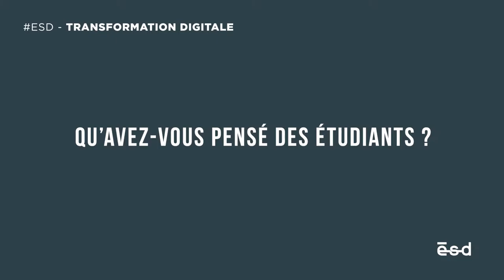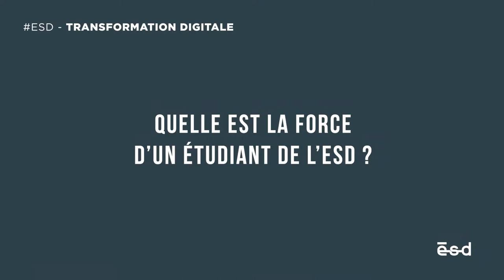Chasseur d'Images - Interview Nadège Coudurier-Cogné - Projet Transformation Digitale M2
📸 Le magazine Chasseur d'images est venu interroger l'ESD Bordeaux pour un accompagnement sur leur transformation digitale.
🛠Nos étudiants de Mastère 2 Expert Stratégies Digitales ont répondu présent avec de nombreuses recommandations applicables, pour améliorer l'expérience des lecteurs de magazine Chasseur d'Images.

Merci à Nadège Coudurier-Cogné pour sa confiance et son implication dans ce projet !

➕ Pour en savoir plus sur l’ESD ou demander un rendez-vous d'admission